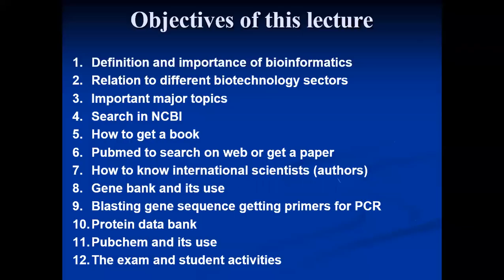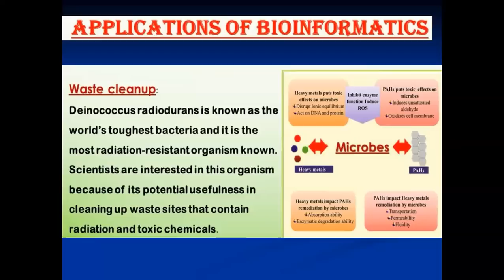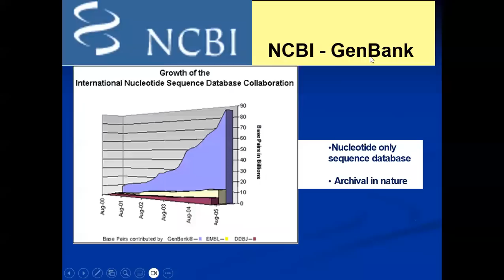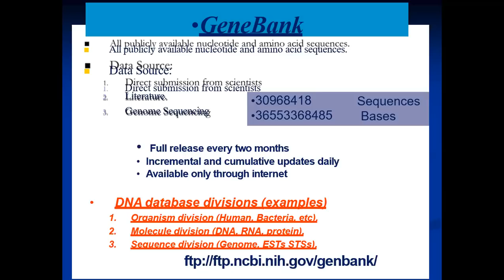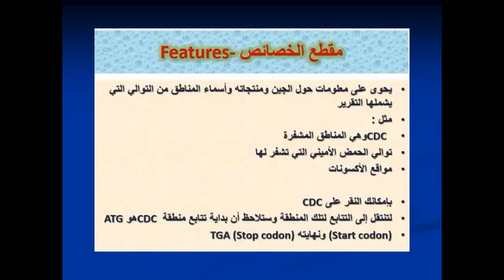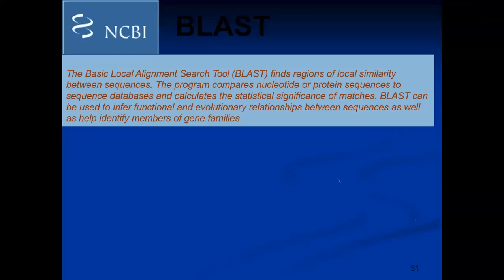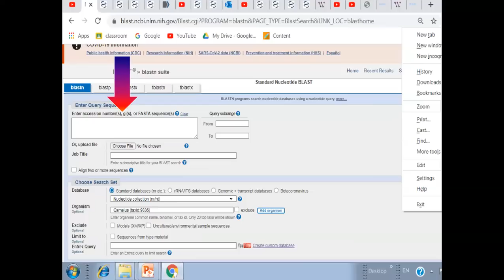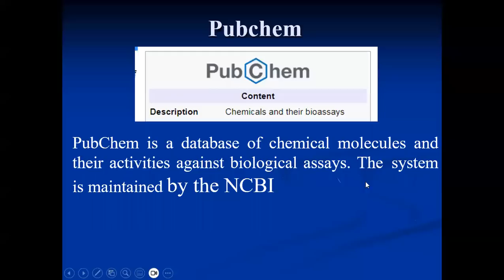Bioinformatics Introduction Lecture